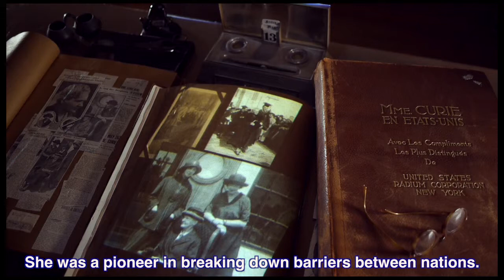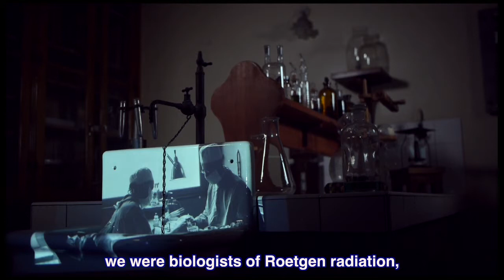I met Marie Curie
in which we hear first-hand descriptions of Marie Curie by those who worked with her, thanks to recordings made by the French national television in the 60s -- and rare photos and films of Marie Curie from the first years of the 20th century, all brought to life in her laboratory and office, which are now part of the Marie Curie Museum, open to the public.